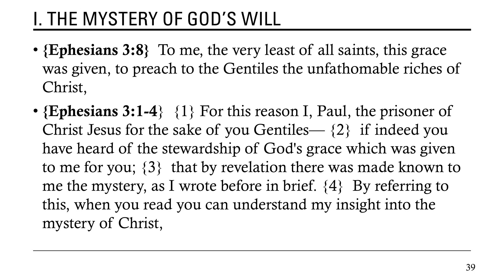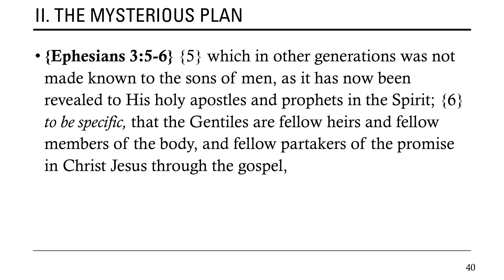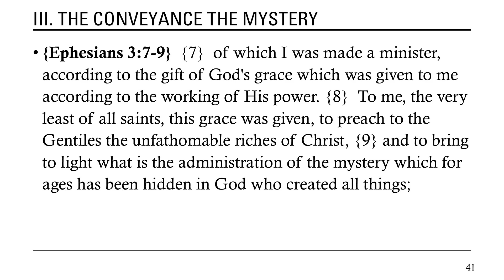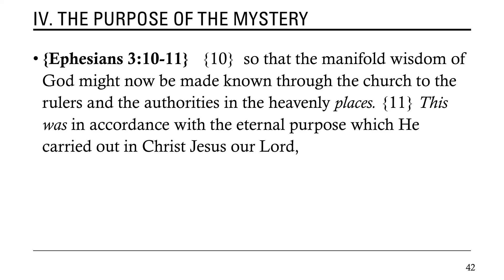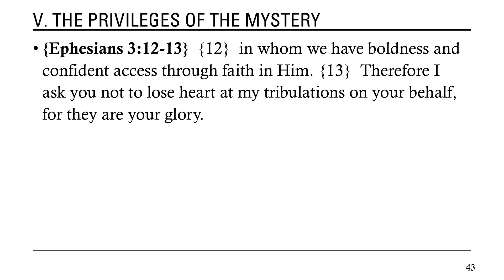HCC Sunday Worship 2024-10-20 - Ephesians 3 - God’s Sacred Secret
Rev. Dr. Dave Henion